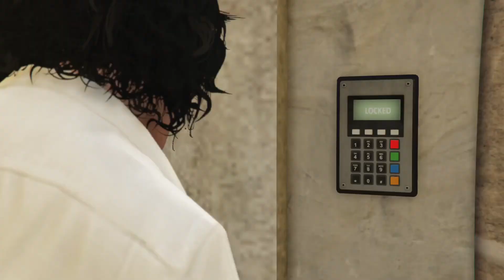GTAV Cayo Perico Elite challenge 8:01 Longfin 2021/01/29